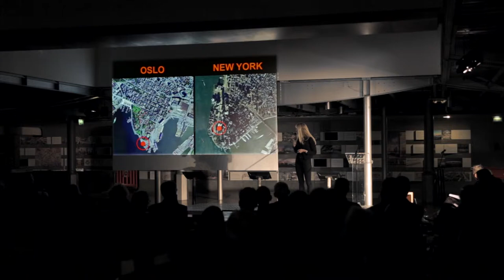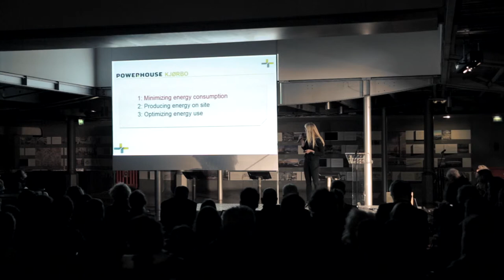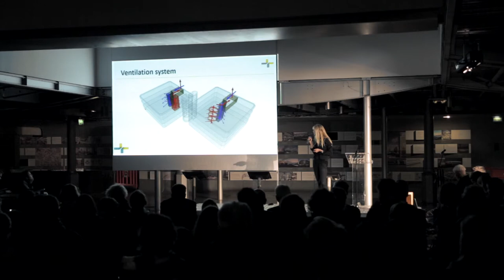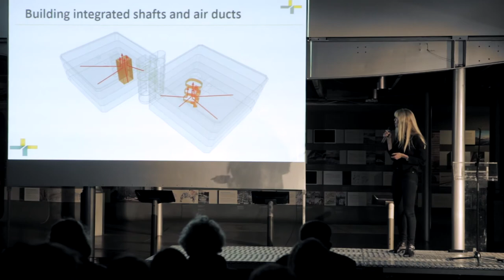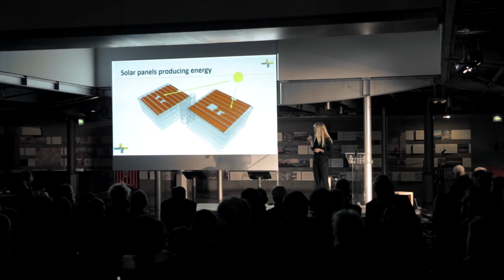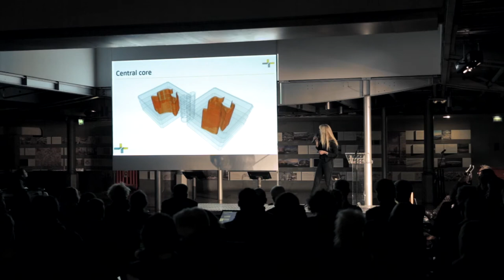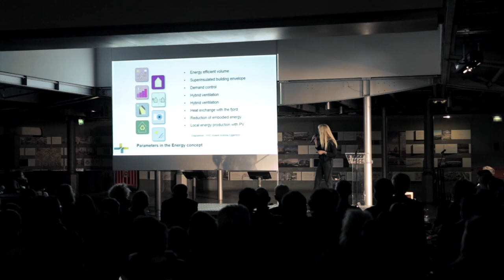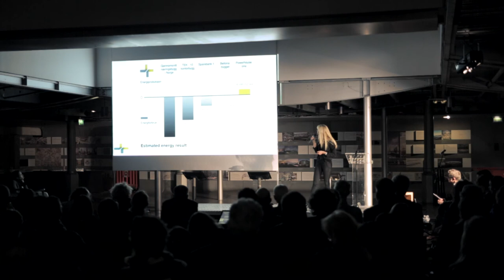NORBAN 2015: "Snøhetta Powerhouse"by Jette Hopp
"Powerhouse – the world’s first rehabilitated office building that produces more energy than it uses". Jette Hopp from Snøhetta speaking at NØRBAN - Nordic Stories on Urban Sustainability, a COP21 event held in Paris 20-21 November 2015.